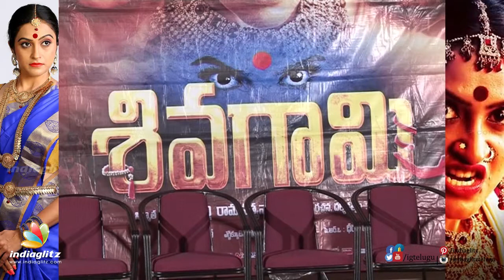Sivagami Movie Platinum Disc Function | Event | Latest | Tollywood | Videos | 2016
Watch the platinum disc function of Sivagami movie. The movie Sivagami casts Manish Chandra, Priya Rao and Suhasini in lead roles. Sivagami is touted to be a horror flick.